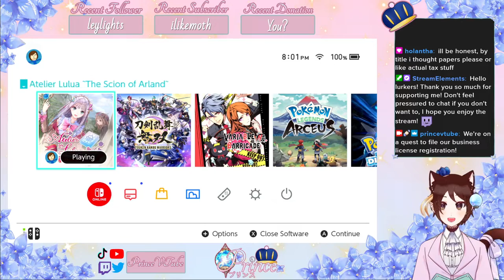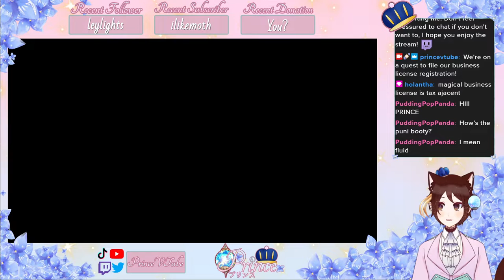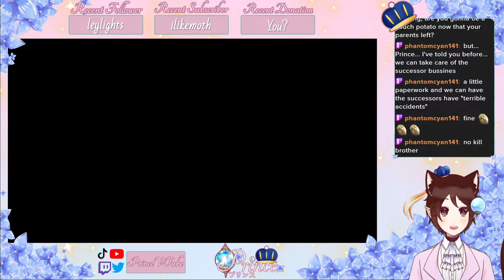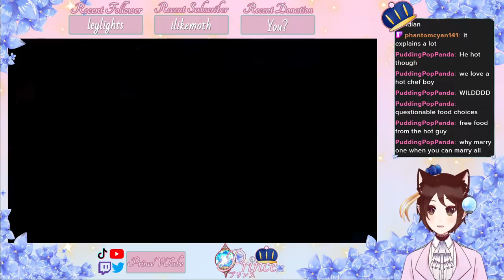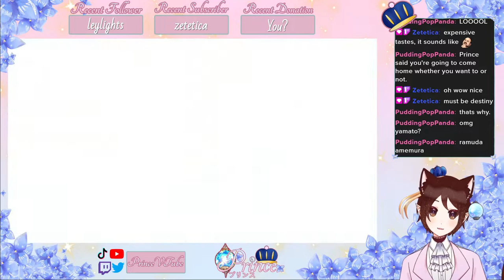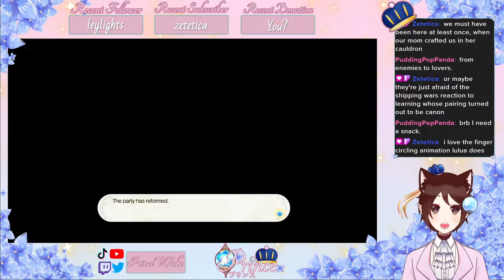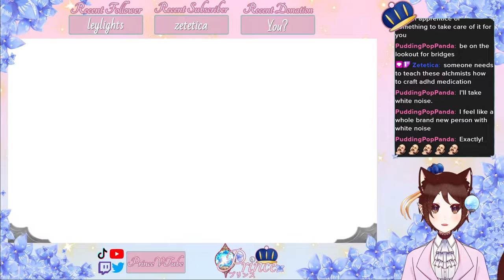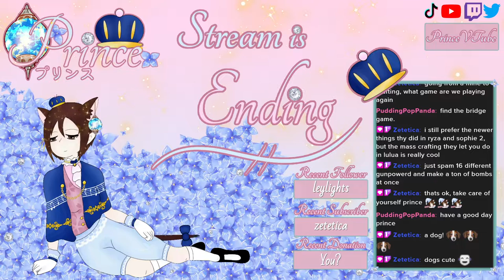[ENVtuber] I'm filing paperwork or dying trying! Atelier Lulua p5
Seriously!!! It's one piece of paperwork, how hard can it really be!?